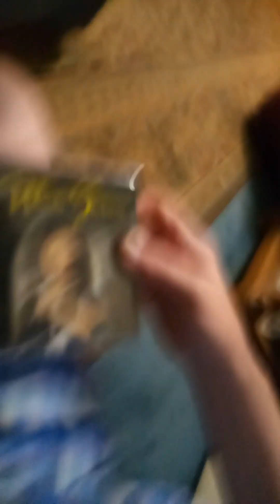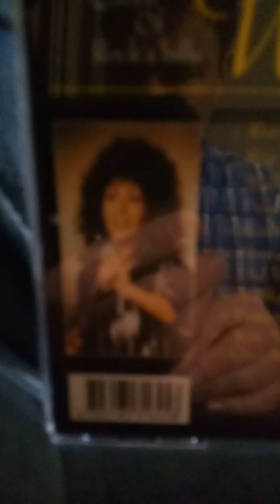Wanda Jackson-The Queen Of Rock-A-Billy (1997)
1.Rockabilly Fever (Carl Perkins) 0:08
2.Rip It Up (Blackwell,Marascalco) 4:24
3.Walking Shoes (Paul Kennerley) 7:00
4.Find Out What's Happening (Jerry Crutchfield) 9:37
5.Rockin' Little Angel (Rosie Flores,Rockey Burnette,John Herron,Russell Scott) 12:44
6.Honey,Love Will (Byron Hill,Cyril Rawson) 15:23
7.Did I Tell You? (Gavin Povey,August E.Junior Meyer) 18:16
8.A Blue Guitar (Dennis Linde) 20:43
9.Fujiyama Mama (Burrows) 23:34
10.You Ain't Down Home (Jamie O'Hara) 25:50
11.One Night (Bartholomew,King) 29:38

The Alligators:
Morton Kjeldsen-electric and acoustic guitars, additional bass,additional keyboard,backup vocal
Jens Dan-bass,acoustic guitar,backup vocal
Ole Ballund-drums,backup vocal
Stan Urban-piano,accordion
Niels Mathiasen-tenor saxophone